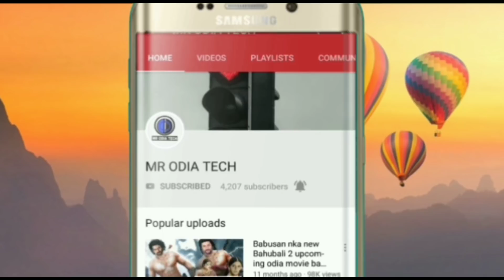ପୋଷ୍ଟ ଅଫିସ ତରଫରୁ ଆସିଲା ନେବ ସ୍କିମ,post office new skim 2019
J4 news is one of the odisha’s leading 24✖️7 infotainment Channel covering the latest news, corrent affairs and spiritual matters.

For more please contact  to channel head - 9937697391.

NOTE : All content used is copyright to Adarsh TV, Use or commercial display or editing of the content without proper authorization is not   allowed. ପୋଷ୍ଟ ଅଫିସରେ ଭରନ୍ତୁ ଗୋଟିଏ ଫର୍ମ
ଆଉ ମାସକୁ ଲୁଟନ୍ତୁ ୩୦୦୦ ଟଙ୍କା

Post office new skim
For everyone
So first for join

Online helpline MR ODIA TECH